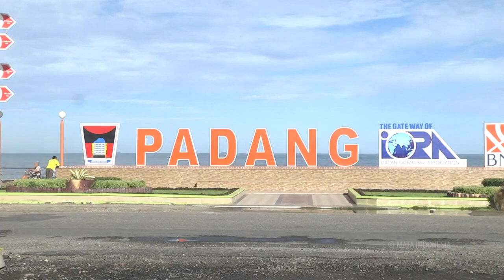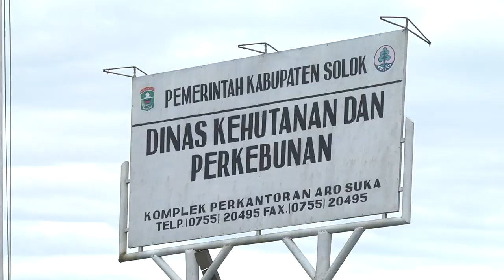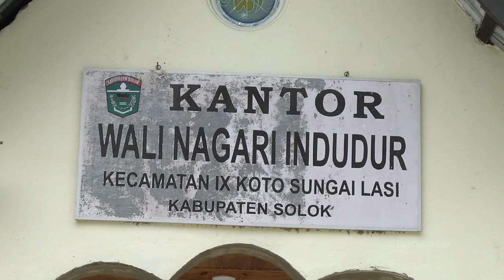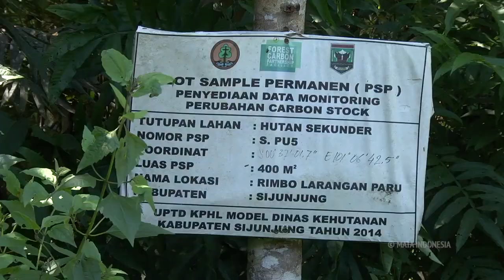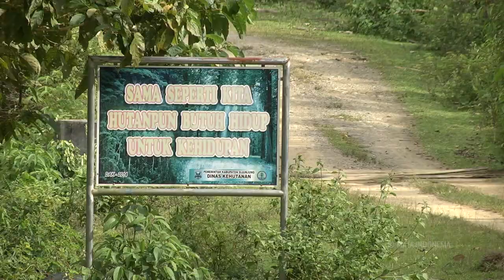Kearifan Lokal Sumatera Barat Menjaga Alam - Dokumenter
Indonesia memiliki faktor geografis dan geologis yang kompleks, yang berdampak beberapa wilayah rawan bencana, salah satunya adalah Sumatera Barat. Provinsi ini terletak di Patahan Besar Sumatera atau Patahan Semangko dari teluk semangko di ujung sumatera hingga teluk Andaman di Pulau Nicobar. Sumatera Barat juga terletak di Pantai Barat Sumatera, yang secara tektonik berdekatan dengan zona subduksi yaitu zona pertemuan atau perbatasan antara dua lempeng yakni Lempeng Samudra Hindia Australia dan Lempeng Eurasia. Sehingga Sumatera Barat rentan terhadap kejadian gempa bumi.

Menyadari ini, masyarakat Sumatera Barat menjaga alam mereka secara mandiri, melalui pengelolaan hutan berbasis masyarakat atau menjaga alam dengan kearifan lokal masyarakat sebagai mitigasi bencana. Beberapa daerah di Sumatera Barat telah menerapkan pola pengelolaan hutan berbasis masyarakat, antara lain di Kabupaten Sijunjung dan Kabupaten Solok. Disini masyarakat menetapkan peraturan nagari, yang mengatur ketentuan dan tata cara pengelolaan hutan berbasis masyarakat. Seperti masyarakat di Nagari Paru, Kabupaten Sijunjung yang menjaga ketat hutan larangan atau rimbo larangan seluas 4500 hektar. Siapapun yang melanggar akan mendapat sanksi adat. Begitu juga dengan masyarakat Nagari Indudur, Kecamatan IX Koto Sungailasi, Kabupaten Solok, hutan kemasyarakatan merupakan pola pengelolaan hutan berbasis masyarakat di hutan seluas 240 hektar ini. Berbeda dengan masyarakat di Nagari Paru, masyarakat di Nagari Indudur menanam hutan dengan pepohonan dan buah – buahan yang berpotensi ekonomi.

Upaya masyarakat baik di Nagari Paru maupun Nagari Indudur, bertujuan dalam menjaga hutan. Selain sebagai mitigasi bencana, masyarakat juga merasakaan manfaat lainnya, seperti sumber air yang berlimpah, hingga alam yang terjaga.

SEGMEN I : Potensi Bencana Alam di Indonesia 00:00:35

SEGMEN II :  Kearifan Lokal Masyarakat Nagari Indudur, Kabupaten Solok 00:09:51

SEGMEN III : Kearifan Lokal Masyarakat Nagari Paru, Kabupaten Sijunjung 00:16:26

LATAR BELAKANG
Indonesia merupakan Negara yang memiliki wilayah dengan kondisi geografis yang kompleks, terletak di antara dua samudra, yaitu Samudra Hindia dan Samudra Pasifik. Serta dua benua, yakni Benua Asia dan Benua Australia. Sedangkan dari letak geologis atau berdasarkan jenis bebatuan yang ada. Indonesia dilalui oleh dua pegunungan, pegunungan mediteranian dan sirkum. Letak secara geografis dan geologis tersebut menyebabkan Indonesia beriklim laut yang mendatangkan hujan dan rawan akan gempa bumi.

Salah satu provinsi di Indonesia yang rawan akan gempa adalah Sumatera Barat. Provinsi ini juga dilewati oleh Patahan Semangko serta juga terletak di Pantai Barat Sumatera yang secara tektonik berdekatan dengan zona subduksi. Tercatat beberapa kejadian gempa bumi hebat melanda Sumatera Barat. Gempa bumi yang terjadi tentunya akan menimbulkan bencana alam lain yang menyertai, seperti longsor dan banjir.

Menyadari kejadian bencana amal yang sering melanda Sumatera Barat. Masyarakat Sumatera Barat melakukan upaya menjaga alam melalui kearifan lokal sebagai mitigasi bencana untuk mencegah bencana dan mengurangi dampak bencana.

TUJUAN
Memberikan pemahaman mengenai pengelolaan hutan berbasis masyarakat yang dijalankan oleh masyarakat Sumatera Barat dengan menjaga alam dengan kearifan lokal sebagai mitigasi bencana.

KESIMPULAN
Dengan menjaga alam melalui kearifan lokal yang dilakukan masyarakat Sumatera Barat sebagai mitigasi bencana, dalam pengelolaan hutan berbasis masyarakat.

© Produksi Kementerian Kominfo dan Perum LKBN ANTARA 2016 🇮🇩